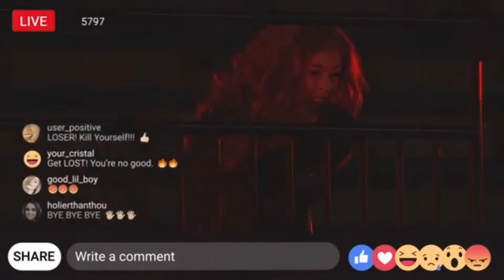Teagan Earley Theatre Reel 2022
Live performance reel for Teagan Earley (5'5", EMC, Gray Talent Group) for 2022. Includes clips from "Jesus Christ Superstar", "A Midsummer Night's Dream", and "Sing Out! The Best Friggin' Songs of the Second City".

Breakdown:
0:04-0:19 ~ "Damned For All Time" (Vocal Highlight) - Jesus Christ Superstar
0:19-1:44 ~ "Judas' Death" (Acting Highlight) - Jesus Christ Superstar
1:45-3:10 ~ 'How happy some!' (Monologue) - A Midsummer Night's Dream
3:11-4:38 ~ 'Fie, Demetrius!' (Classical Scene) - A Midsummer Night's Dream
4:39-6:01 ~ "High Note" (Comedy Solo) - The Second City
6:01-6:47 ~ "Follow You" (Comedy Duet) - The Second City